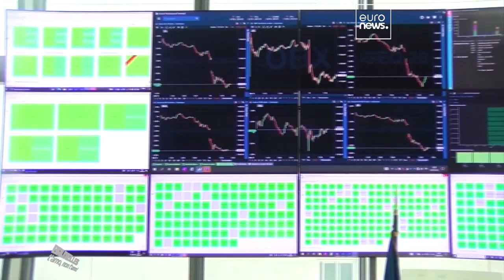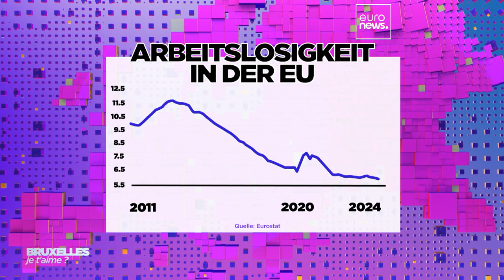Brüssel, meine Liebe? Europas Wirtschafts im Überlebenskampf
In dieser Ausgabe unserer wöchentlichen Talkshow geht es um die wachsenden Herausforderungen der europäischen Wirtschaft: sinkende Wettbewerbsfähigkeit, zunehmendes Konfliktpotenzial im Handel mit China und geringer werdende Spielräume der öffentlichen Hand.